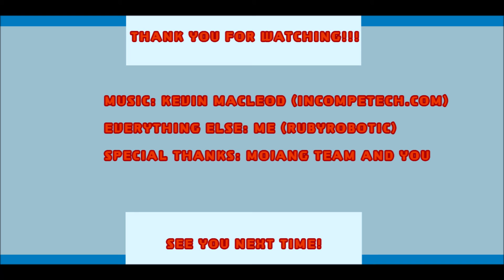Minecraft Legacy - Episode 5: Laying Out Foundations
in this episode, i put a dock on the lagoon and start laying out the coastal town beneath the mountains!